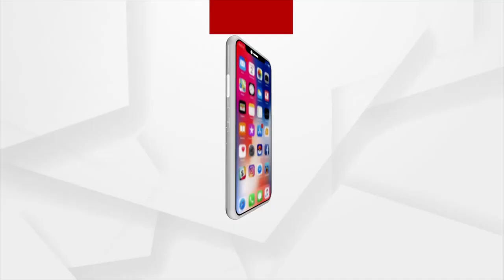ଆପଣ ନିଜେ ବୁଝୁଛନ୍ତି ନା ଗୁମାସ୍ତା ? : କେନ୍ଦ୍ରମନ୍ତ୍ରୀ ଧର୍ମେନ୍ଦ୍ର ପ୍ରଧାନ